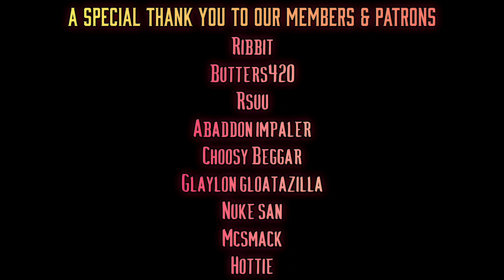Grigori Made Me LOSE IT! | Dragon's Dogma 2 - Main Trailer/Release Date Trailer REACTION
Hey guys!

I have been avoiding all of the recent DD2 content in fear of spoilers, but I thought I would at least check out this one trailer! Let's just say.. I'm glad I did! Be sure to let me know what YOU guys think of the trailer in the comments!

- Infected Durian

Ribbitlorde

Butters420

Rsuu

Abaddon Impaler

Nuke San

Glaylon Gloatazilla

MCSMACK

hottie

Ribbitlorde

Choosy Beggar

Glaylon Gloatazilla

They have supported the channel beyond belief, which really means a lot!

I hope you guys enjoyed the stream! Feel free to give feedback, as well as suggestions for future content in the comments!

Wanna see my DANK TikToks? Check them out here! -